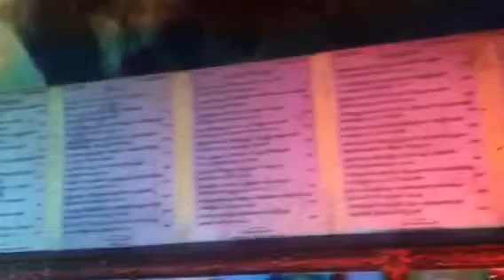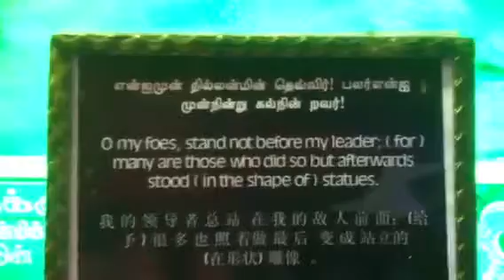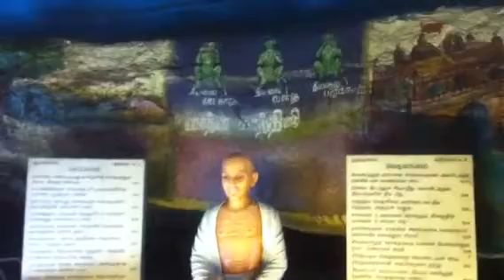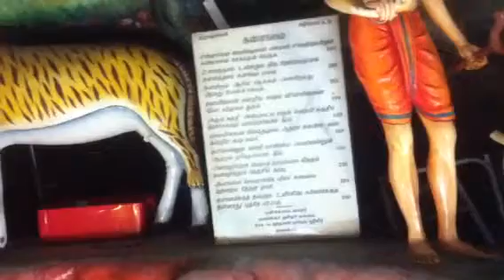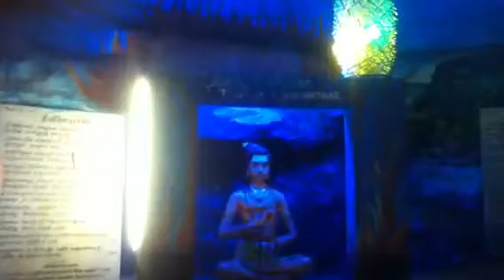Malaysia pattukev Murugan Temple